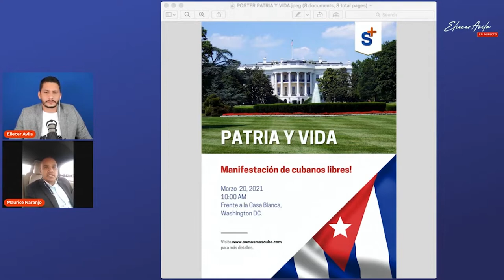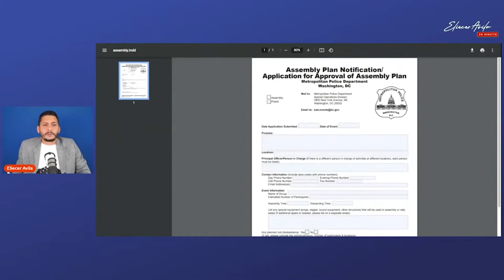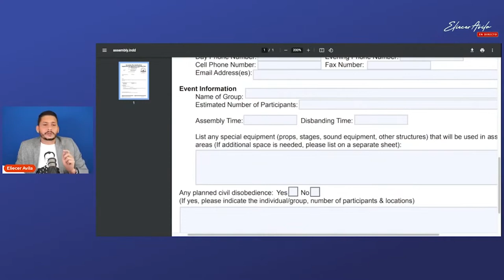Convocatoria para la manifestación del próximo 20 de Marzo.